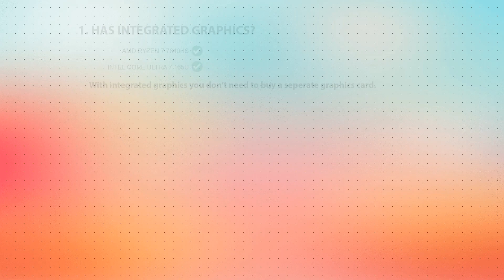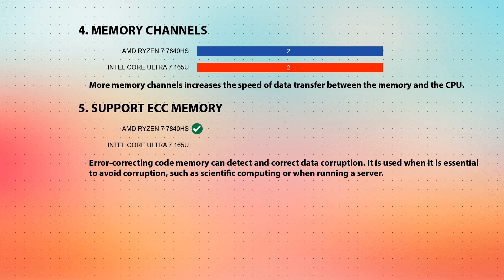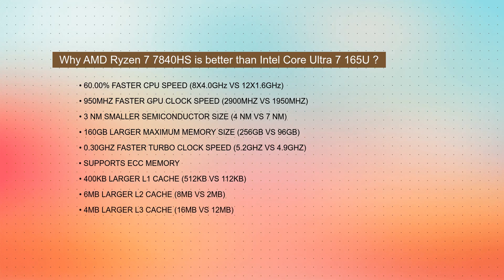AMD Ryzen 7 7840HS vs INTEL Core Ultra 7 165U Technical Comparison